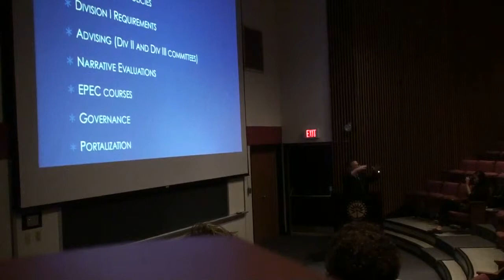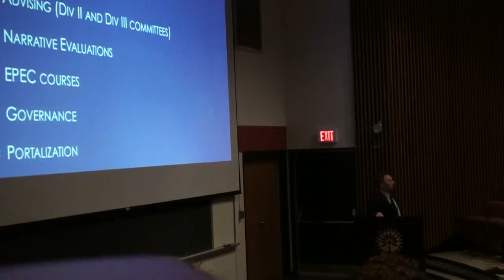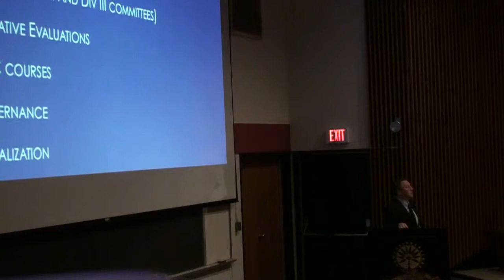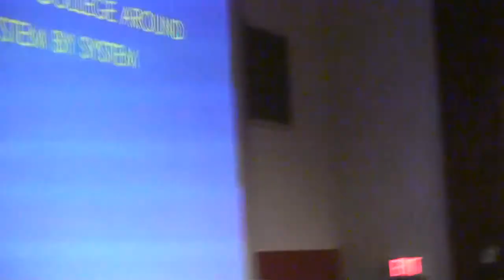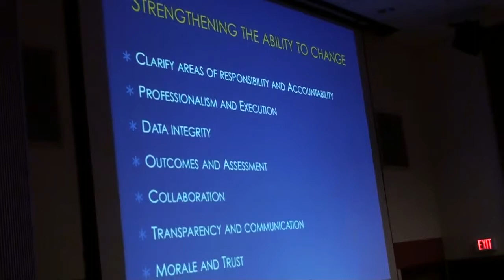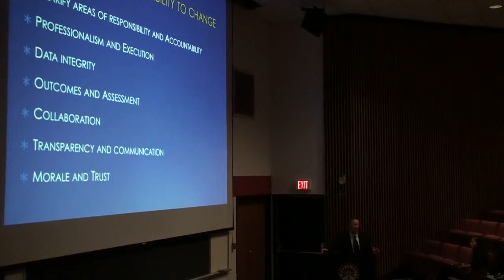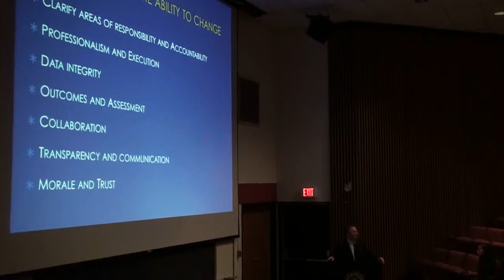Hampshire College - Ralph Hexter's Doom & Gloom (Part 01/12)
Recorded on September 11th, 2009 in the Main Lecture Hall at Hampshire College.